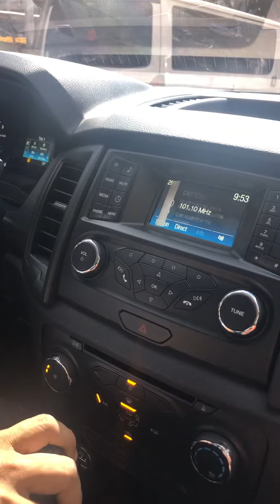October 5, 2021